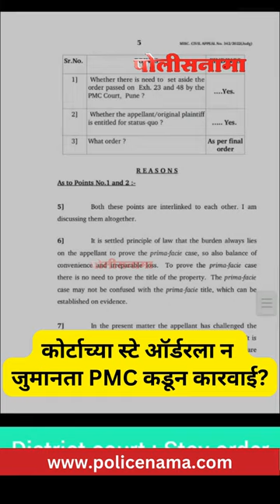Pune Koregaon Park News | कोर्टाच्या स्टे ऑर्डरला न जुमानता पुणे महानगर पालिकेकडून कोरेगाव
Pune Koregaon Park News | कोर्टाच्या स्टे ऑर्डरला न जुमानता पुणे महानगर पालिकेकडून कोरेगाव पार्कच्या लेन नं. 7 मध्ये अतिक्रमण कारवाई केल्याचा आरोप